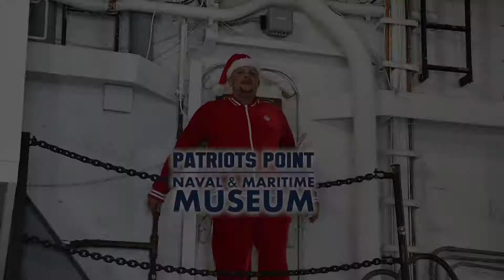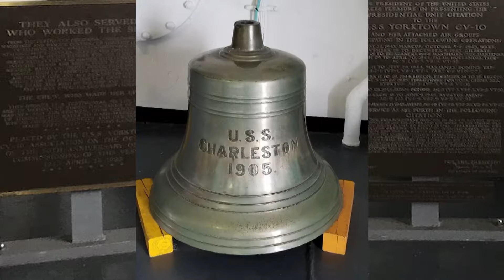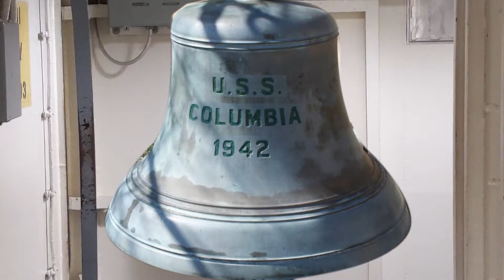Patriots Point Christmas 2019: Navy Bells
The Patriots Point staff wrote, performed, and put together their own rendition of the classic Christmas favorite "Silver Bells". Enjoy our 2019 holiday video: "Navy Bells"!